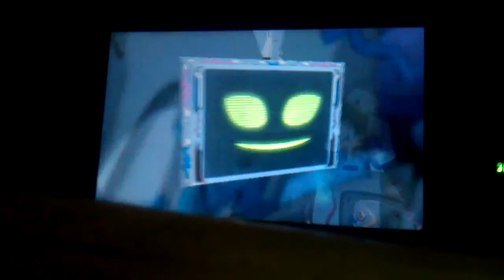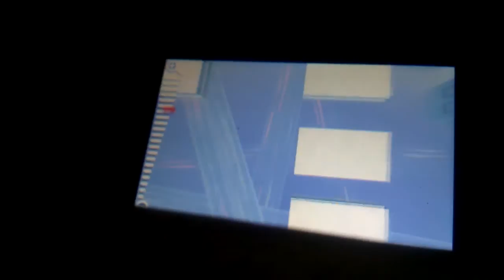Why i hate this demo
i hate this demo becase =-= wach to find out